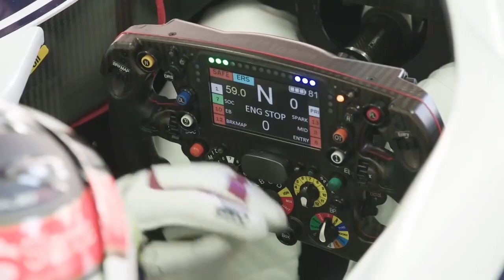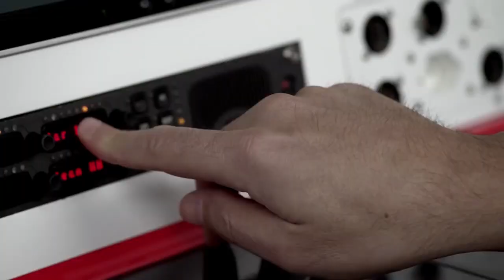Sauber F1 Team | 1993 - 2018 | Tribute Video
SAUBER F1 TEAM

The Swiss team, which debuted at the beginning of the 1993 season, are one of the sport's longest standing names. In more than 450 races they introduced drivers like Kimi Raikkonen, Felipe Massa, Robert Kubica, Sebastian Vettel or Sergio Perez. From 2006 to 2009 the team were partnered with BMW, and from 2018 with Alfa Romeo, but from 2019, Alfa bought the team, and renamed it to Alfa Romeo Racing.

Stats:
455 race starts ( +70, BMW Sauber 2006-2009)
0 race wins (+1)
0 pole position (+1)
10 podiums (+16)

All credits for the music go to their respected owners.